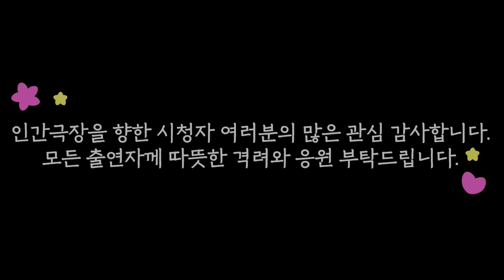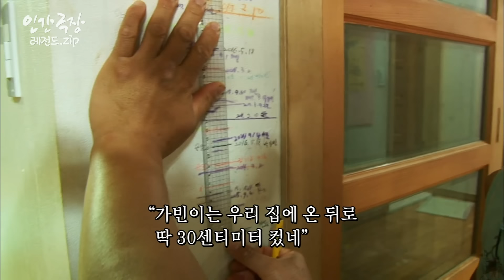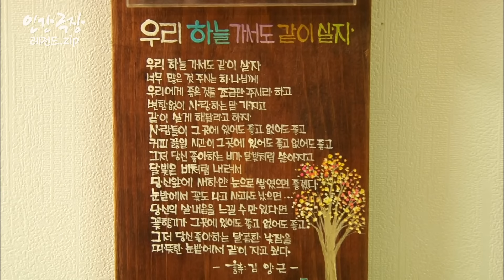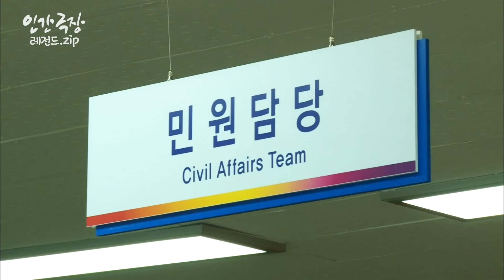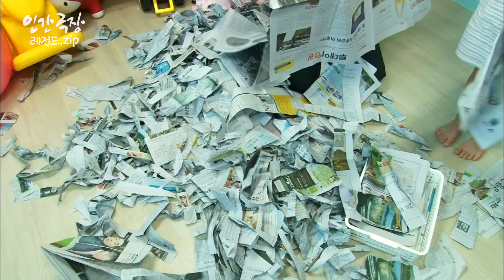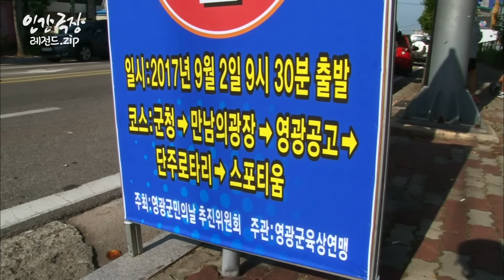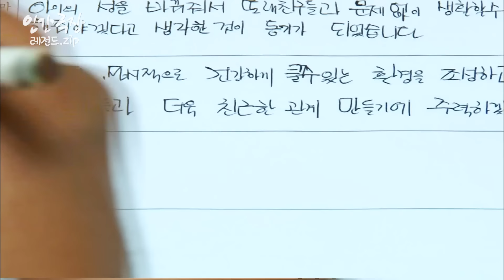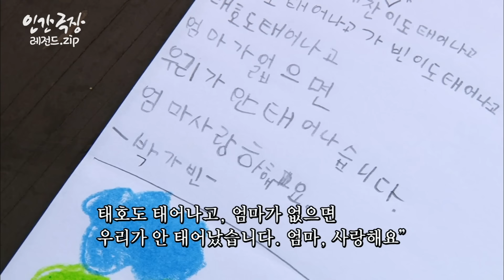[인간극장⭑Full] 아픈 사연의 아이들을 품어 ❤️‍🩹 받은 사랑을 돌려주고픈 부부의 진심 육아법 🥰 ‘사랑한다는 걸 잊지 마’ | KBS 방송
🎬 인간극장 레전드.zip 🎬
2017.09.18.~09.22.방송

⏱️타임라인⏱️
00:06 1부
32:25 2부
01:03:24 3부
01:34:27 4부
02:05:24 5부